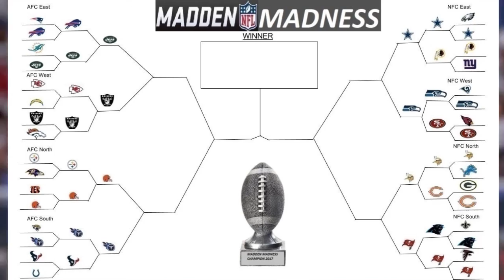MISSED KICKS GALORE!! - Madden Madness - Round 2 Game 8 - Seattle Seahawks vsSan Francisco 49ers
Rules:

7 Minute Quarters
No Injuries
No ties